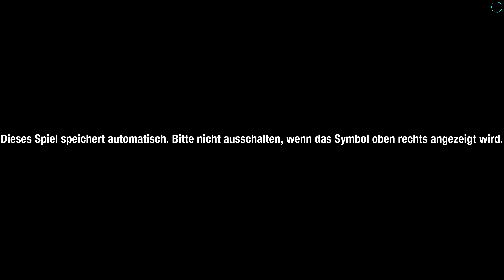Sonic Colours Ultimate - Preview Gameplay Xbox One X | GameInsidersDE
Ich habe mir die ersten zwei Level angeschaut und möchte diese mit euch Teilen, daher könnt Ihr nun einen Einblick in das Spiel erhaschen und wenn euch das Spiel Gefällt am 7. September kaufen.

Erscheinen wird das Spiel für Playstation 4, Xbox-One Konsolen und Nintendo Switch.

Wir sind mehr als ein Team.